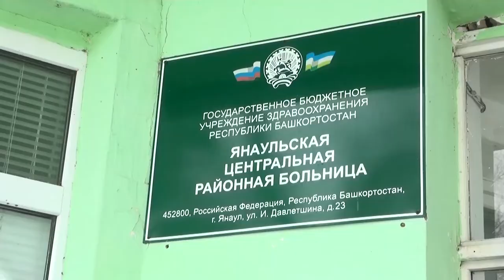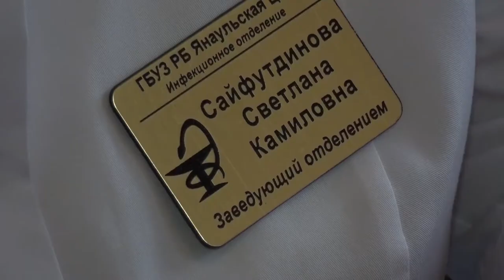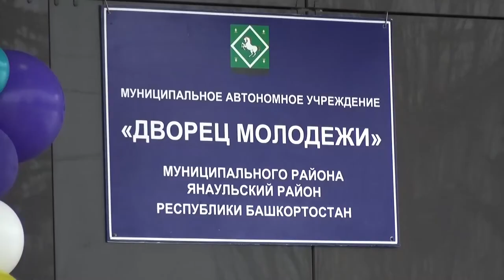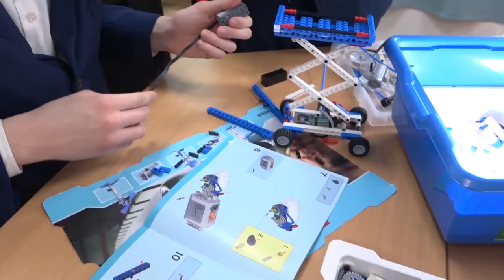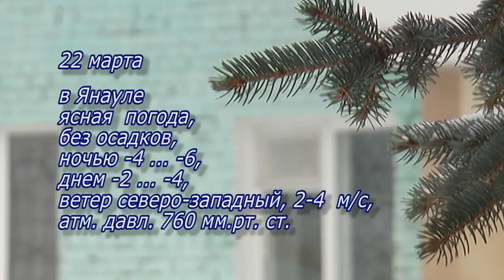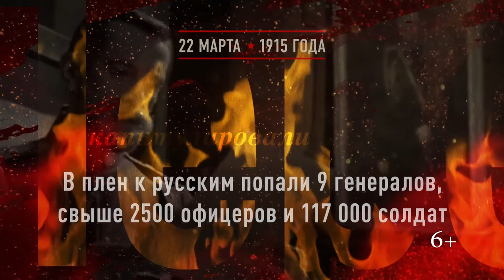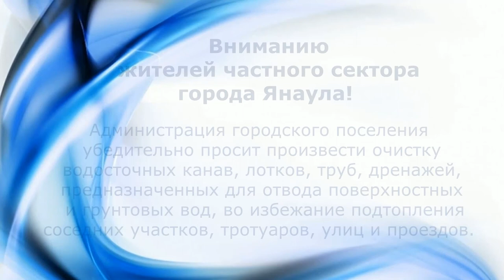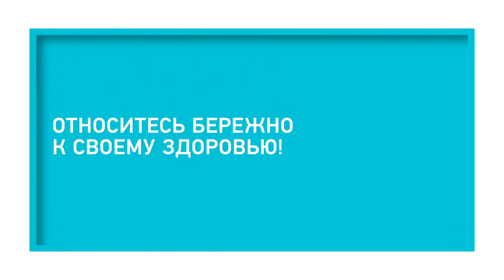Итоги от 21 марта 2020 г.Янаул